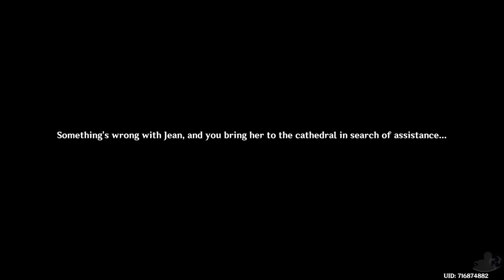Genshin Impact | Jean Is Ill!? | Part 26 (PC, Let's Play, Blind)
Genshin Impact Part 26!
Overwork can leave you susceptible to many illnesses!

💻 CHAPTER OVERVIEW

0:00 Intro
0:15 Catchup
2:33 Master's Day Off
10:20 So Much To Do
15:56 Commissions

The world of Teyvat is out setting and is composed of seven nations: Mondstadt, Liyue, Inazuma, Sumeru, Fontaine, Natlan, and Snezhnaya. Each nation worships one of The Seven gods known as the Archons who each preside over one of the nations. Sounds like a Star Trek episode... Anyway... We follow 'the Traveller' as they are separated from their twin and are trapped on Teyvat. As the Traveller we go in search of our lost sister with our companion Paimon... like Navi... but more edible.

Genshin Impact is available on PS4, PS5, PC, Android, iOS & Switch. The gameplay for this playthrough will be captured at 60 FPS on the PC version !

☕ TWIT LINKS

⏰ UPLOAD SCHEDULE

➤ Genshin Impact: 5PM & 5:30PM GMT (UK Time)

🧚 Genshin Impact

➤Platforms: PS4, PS5, PC, Android, iOS & Switch
➤Genre: Action RPG
➤Language Options: English, Japanese
➤Publisher: miHoYo
➤Developer: miHoYo